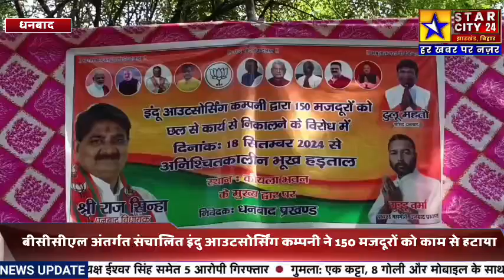बीसीसीएल अंतर्गत संचालित इंदु आउटसोर्सिंग कम्पनी ने 150 मजदूरों को काम से हटाया